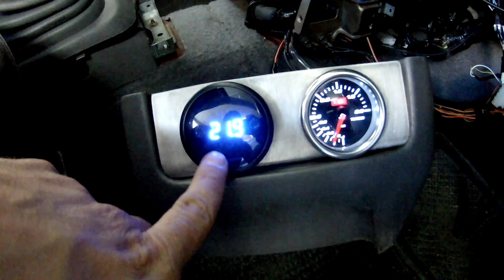KIT TURBO LOW COST - Manómetros Wideband e Pressão de Turbo - Parte 5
Façam Like, comentem, partilhem e subscrevam o canal para mais vídeos.
Sigam-me no Instagram e Facebook: baguetesgarage

Bem vindos ao canal. Hoje montamos um manómetro de pressão de turbo e um kit Wideband. O manómetro de pressão de turbo irá servir para conseguirmos ajustar a pressão do nosso turbo para o nível pretendido e o kit Wideband com sensor e manómetro servirá para verificarmos como estão as misturas ar/combustível depois da instalação do turbo. Este é o último passo antes da instalação dos colectores, turbo, downpipe e tubagens de admissão, em breve teremos tudo montado e pronto para se realizarem as afinações finais.